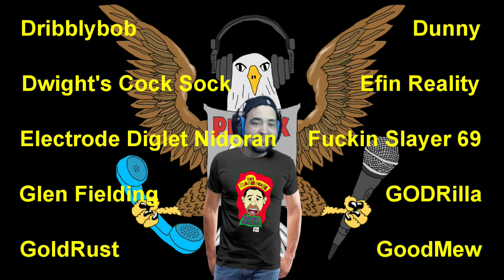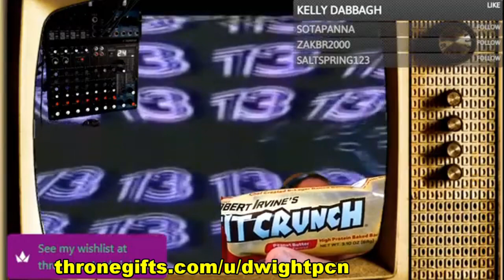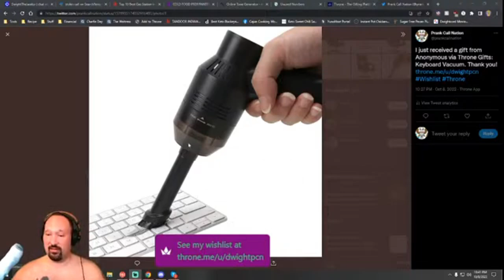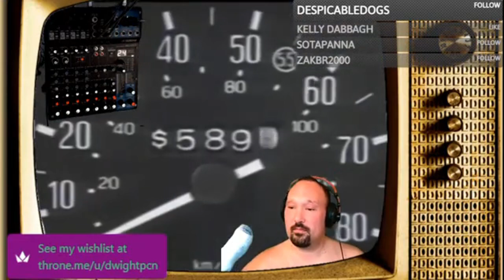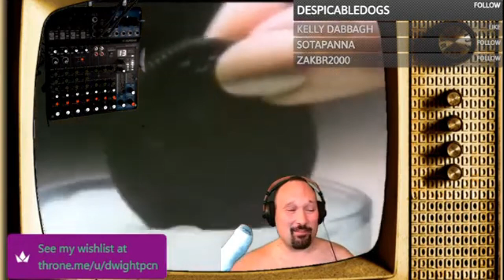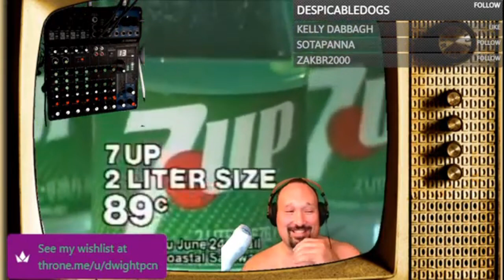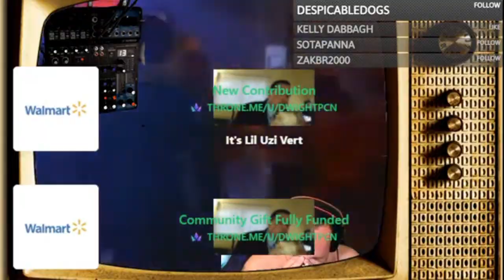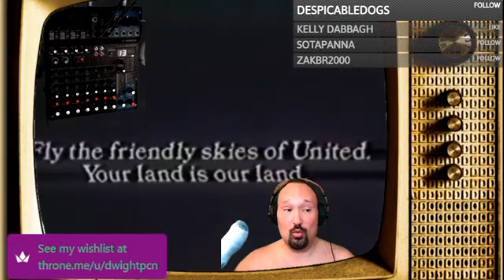Prank Calls - The Adventures Of Old Gravel Mouth - 10/08/2022 Show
Under the table lotto scratchers are sold , a blind man falls down and up the stairs after not getting the kitchen job, the throne alert is very loud and used a shit ton , a stolen toyota is fucked up on purpose ,  the cat in the tunnels is  very hard to find , old gravel mouth almost gets me kicked out of college.

Make Sure To Listen Live ! Saturdays 10 PM EST / 7 PM PST At The Following Places:

Hit Up The Social Media Machines !!

We Got That Prank Call Nation / Madhouse Live Merch

The Entire Store Is 100% Profit Free ! Get This Shit At Cost !

Show Artist